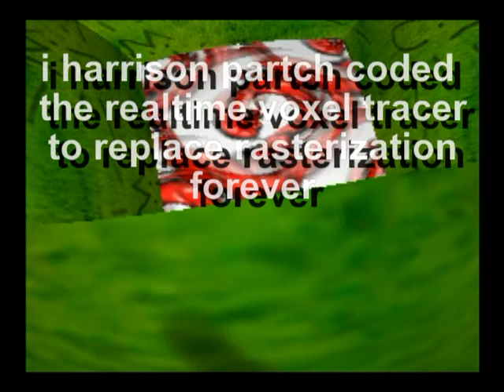r'lyeh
demonstration of realtime voxel tracer --- now with cthulhu!